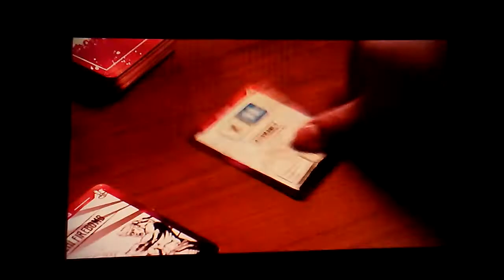December 9, 2020